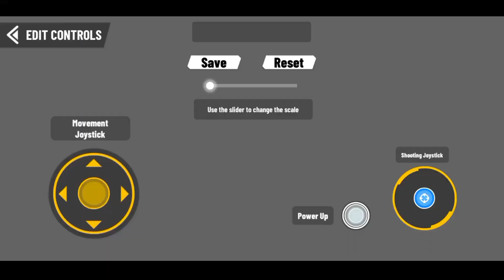Important "SETTINGS" That Can Make You Pro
About : Beast Gamerz is a YouTube Channel, where you will find gaming videos in Hindi, I hope this video was Useful and you liked it, if you did press the thumbs up button.